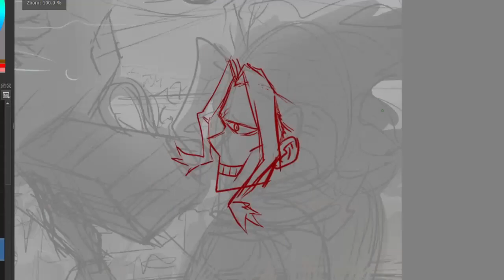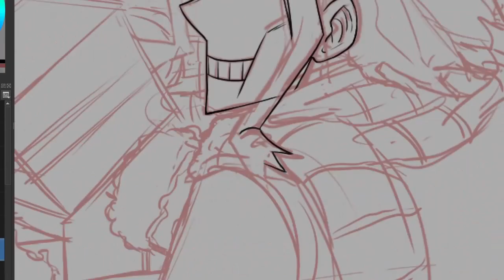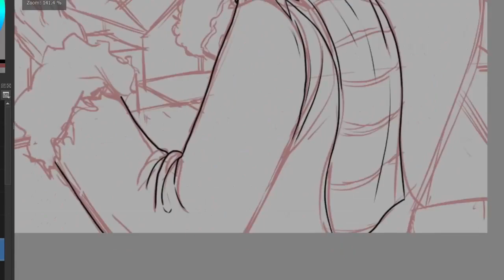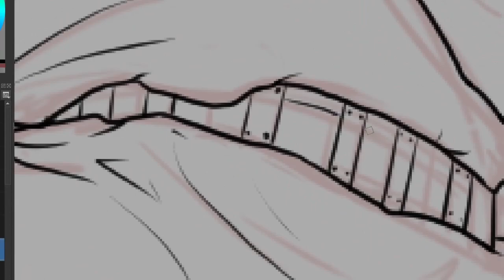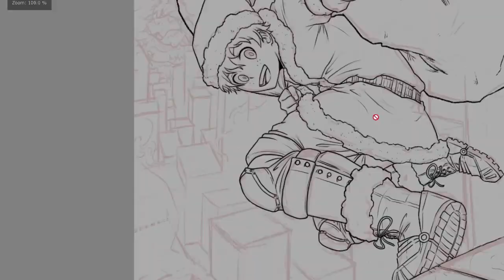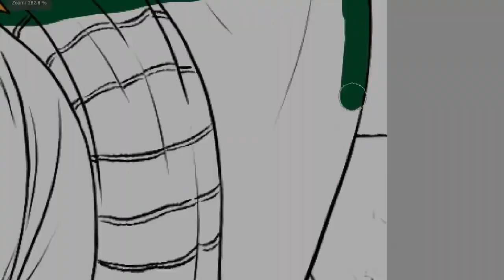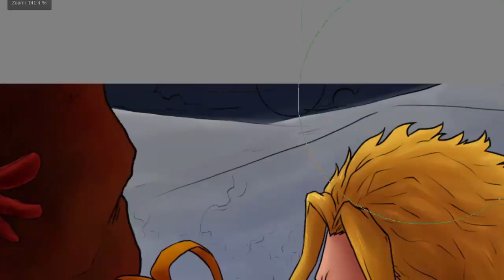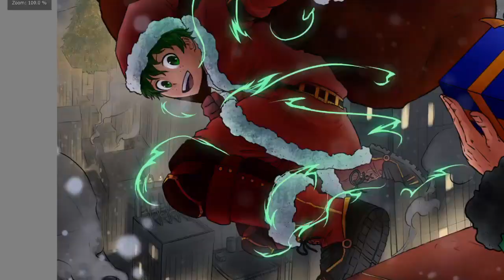Midoriya Izuku and All Might Fanart | Christmas Special - Digital Speedpaint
MERRY CHRISTMAS!!🎄
Here's a Christmas special fanart of My hero Academia / Boku no Hero Academia! Depicting Midoriya Izuku and All Might!
So i decided to draw these two again so i could see how much did i improve in comparison with last year's artwork. Not gonna lie but I improved a lot!

Timestamps
0:00 - Rough sketch
1:42 - Line art
4:14 - Coloring
7:20 - Final
If you want any request i can do it for you through my Fiverr: